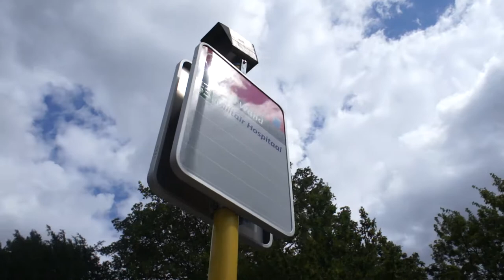De Wand 1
Tram and bus station "De Wand" : tram 3, buses 54 and 230.